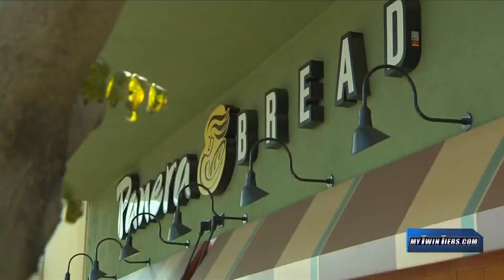Twin Tiers Today: Oct. 29, 2020